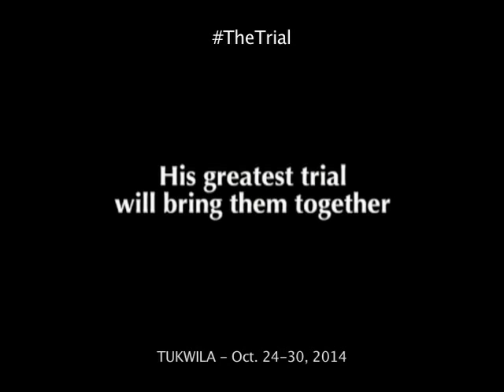The Trial Full Movie Trailer starring John Lloyd Cruz and Jessy Mendiola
Follow FB pages at TFCUSOfficial and TFCCanadaOfficial